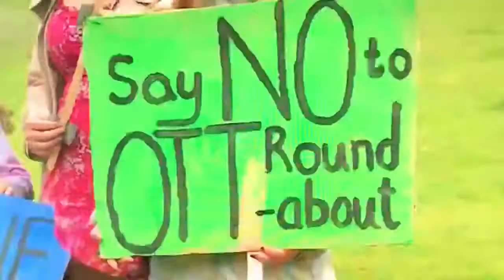Britain's Tree Felling Capital (BBC Look North)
BBC Look North is a name used by the BBC for its local regional news programme in three regions in the North of England:

BBC Look North for the BBC North East and Cumbria region (from Newcastle upon Tyne)
BBC Look North for the BBC Yorkshire region
BBC Look North for the BBC Yorkshire and Lincolnshire region

The development of Green Fields in Newcastle upon Tyne and North Tyneside

To work near power wires either additional training is required for arborists or they need to be Qualified Line Clearance Arborist or Utility Arborists (there may be different terminology for various countries). There is a variety of minimum distances that must be kept from power wires depending on voltage, however the common distance for low voltage lines in urban settings is 10 feet (about 3 metres).

Arborists who climb (as not all do) can use a variety of techniques to ascend into the tree. The least invasive, and most popular technique used is to ascend on rope. There are two common methods of climbing, Single Rope System (SRS) and Moving Rope System (MRS). When personal safety is an issue, or the tree is being removed, arborists may use 'spikes', (also known as 'gaffs' or 'spurs') attached to their chainsaw boots with straps to ascend and work. Spikes wound the tree, leaving small holes where each step has been.

An arborist's work may involve very large and complex trees, or ecological communities and their abiotic components in the context of the landscape ecosystem. These may require monitoring and treatment to ensure they are healthy, safe, and suitable to property owners or community standards. This work may include some or all of the following: planting; transplanting; pruning; structural support; preventing, or diagnosing and treating phytopathology or parasitism; preventing or interrupting grazing or predation; installing lightning protection; and removing vegetation deemed as hazardous, an invasive species, a disease vector, or a weed.

Arborists may also plan, consult, write reports and give legal testimony. While some aspects of this work are done on the ground or in an office, much of it is done by arborists who perform tree services and who climb the trees with ropes, harnesses and other equipment. Lifts and cranes may be used too. The work of all arborists is not the same. Some may just provide a consulting service; others may perform climbing, pruning and planting: whilst others may provide a combination of all of these services.

Information on BBC Look North from Newcastle upon Tyne

Three years after the launch of the television service, the bulletins were expanded to 20 minutes and relaunched as a daily magazine programme, Home at Six, presented by Frank Bough. After Bough left to join BBC Sport in 1964, Home at Six was relaunched with a new name and a new presenter - Mike Neville, an actor and continuity announcer for Tyne Tees Television who had been anchor of North East Newsview, a nightly regional news programme, for only a few months. Neville soon became a household name and spent the next thirty-two years at the BBC in Newcastle, presenting Look North as well as making regular appearances on Nationwide.

For a short period in the late 1980s, Cumbria was switched to the BBC North West region and began receiving North West Tonight instead of Look North, along with a short lunchtime news opt-out. Look North returned to Cumbria on 27 September 1992. The North East and Cumbria region was reformed after campaigning by viewers in Cumbria that they were being overlooked in favour of news from the more populous areas of the north west, such as Greater Manchester and Merseyside. It was during this time that on 16 January 1988, BBC North East moved to brand new purpose built studios nicknamed 'The Pink Palace' on Barrack Road (A189) in Spital Tongues, along with Radio Newcastle.

In 1996, Mike Neville left the BBC after 32 years to re-join Tyne Tees Television to present their flagship evening news programme North East Tonight. Look North underwent major changes with new presenters Carol Malia and John Lawrence (both former reporters for Tyne Tees) introduced to the programme. Malia is now the sole presenter.

On weekdays, Look North broadcasts six three-minute opt-outs during BBC Breakfast at 27 minutes past and 3 minutes to each hour.  A ten-minute lunchtime programme follows at 1:35pm with the main half-hour edition at 6:30pm and a ten-minute late update is shown at 10:25pm, following the BBC News at Ten.

Look North also airs three bulletins during the weekend: early evening bulletins on Saturday and Sunday and a late night bulletin on Sundays, following the BBC News at Ten. The times of these bulletins usually vary.